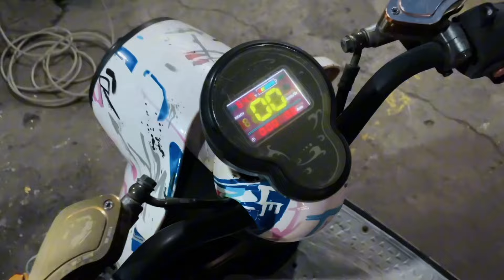I came back to CHINA 3 years later and this happen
Previous videos➽

THANK YOU GUYS for coming back to watch another video!
Smack that like button of 10 years good luck

Gear I use:
canon m50
Dji OSMO mobile 2
iphone 11
canon lens 10-18mm
FinalCut PRO X
Rode videomic
Boya Videomic